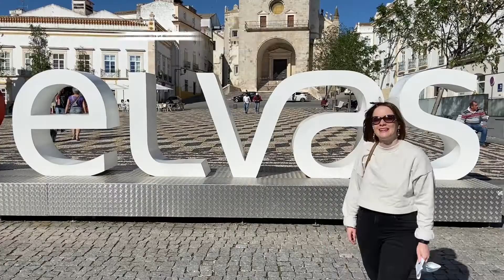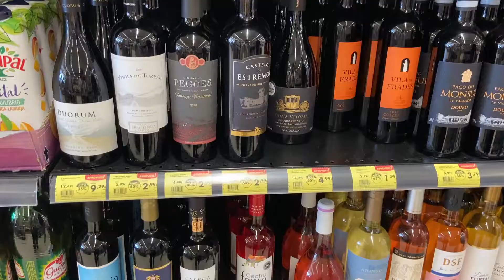🇪🇸 VLOG EN ESPAÑOL/ un día de excursión en Portugal/ vocabulario y comprensión auditiva español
🇪🇸 Un día de excursión en Portugal. En este vídeo puedes acompañarme a pasar un día en Elvas, un pequeño pueblo en el centro de Portugal. Aprenderemos vocabulario y expresiones de la lengua española y podrás practicar la comprensión auditiva. ¡Espero que te guste! ♥️

🇬🇧 A one day trip to Portugal. In this video you can join me for a day in Elvas, a small town in central Portugal. We will learn Spanish vocabulary and expressions and you will be able to practice your listening comprehension in Spanish language. I hope you like it! ♥ ️

¡Hola! Mi nombre es Guada, soy profesora de español y estoy aquí para ayudarte a mejorar tu nivel y a hablar de manera más natural, más auténtica.

Además, si compartes este vídeo con tus amigos, apoyas mi trabajo :)

También puedes seguirme en instagram, donde te enseño español de manera divertida

Nos vemos en el siguiente vídeo, ¡un besito!